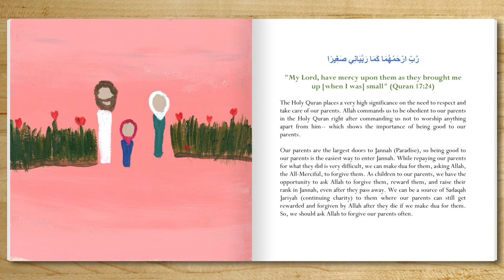Dua for Parents for Allah to Have Mercy Upon Them